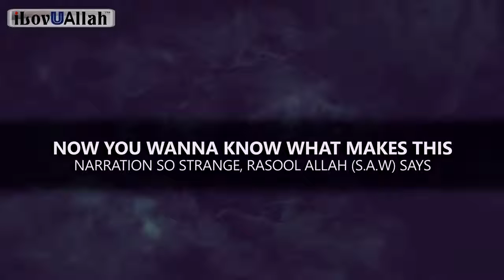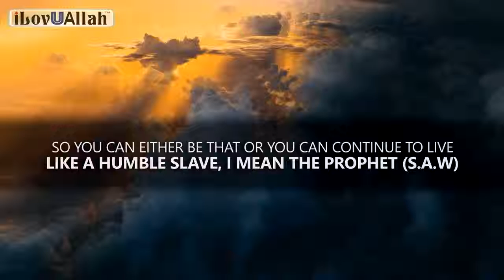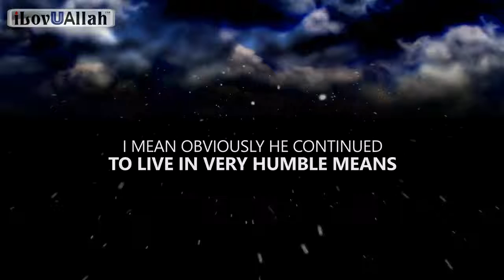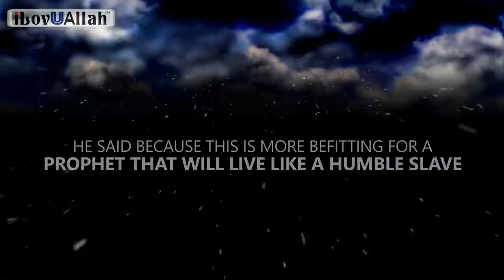English: Even Jibreel (AS) Was Afraid When This Angel Came Down! | Deeniyat Class JMC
‎السلام عليكم ورحمة الله وبركاته,
Deeniyat Class JMC